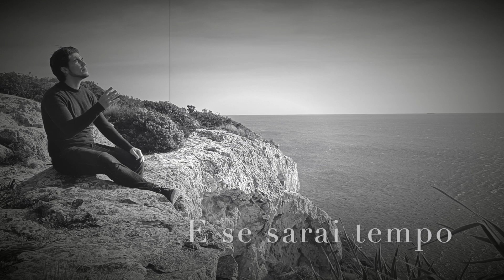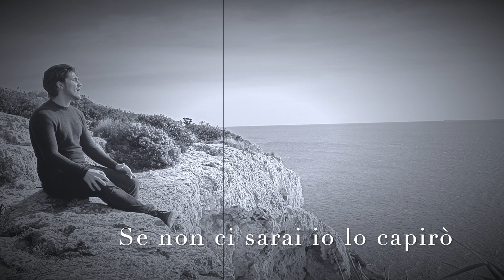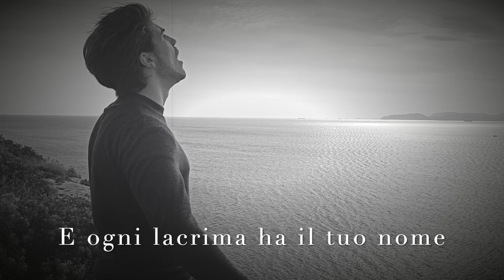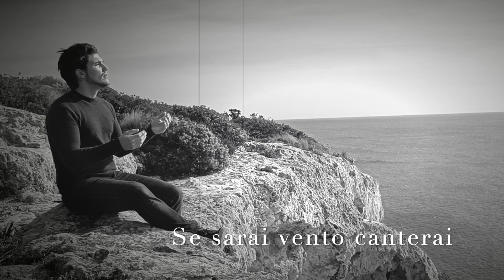OVUNQUE SARAI - IRAMA (COVER)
Se sarai vento canterai
Se sarai acqua brillerai
Se sarai ciò che sarò
E se sarai tempo ti aspetterò per sempre

Se sarai luce scalderai
Se sarai luna ti vedrò
E se sarai qui non lo saprò
Ma se sei tu lo sentirò

Ovunque sarai, ovunque sarò
In ogni gesto io ti cercherò
Se non ci sarai io lo capirò
E nel silenzio io ti ascolterò

Se sarò in terra mi alzerai
Se farà freddo brucerai
E lo so che mi puoi sentire

Dove ogni anima ha un colore
E ogni lacrima ha il tuo nome
Se tornerai qui, se mai, lo sai che
Io ti aspetterò

Io ti ascolterò